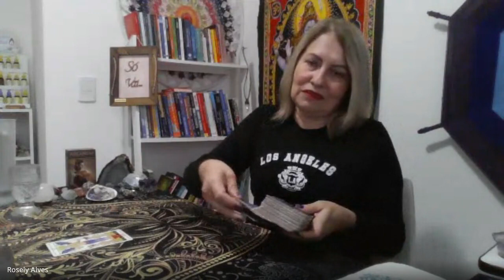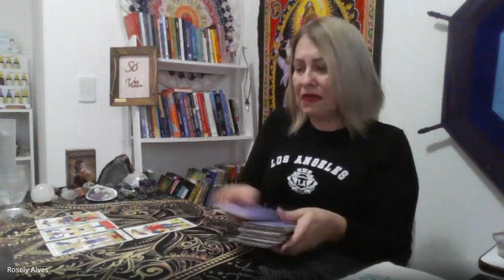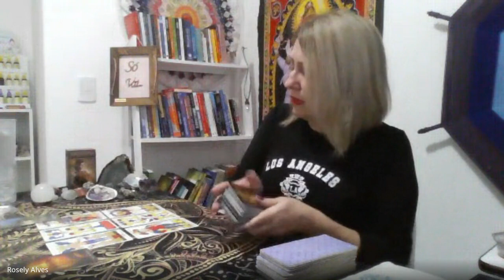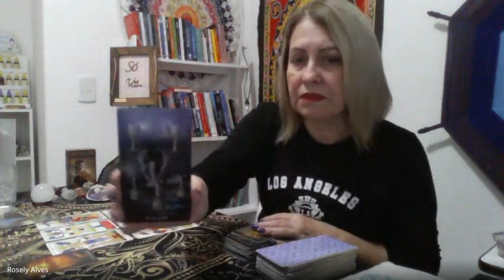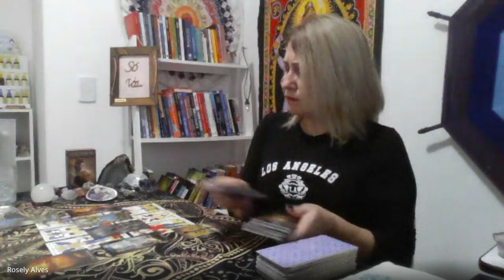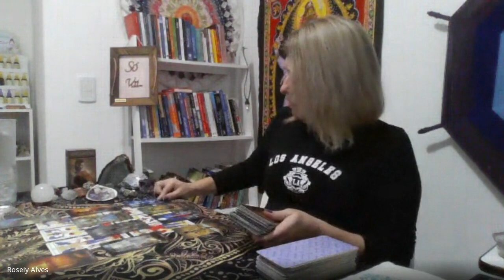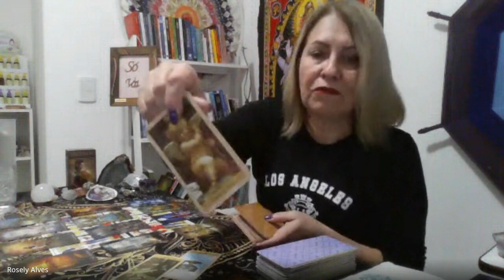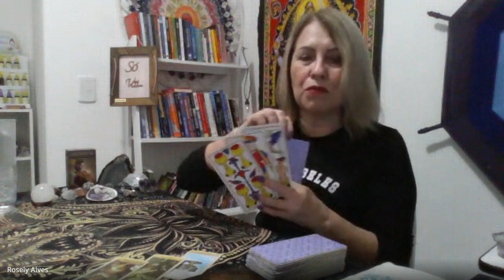SAGITÁRIO ♐️ Explosão de decisões 💥Momentos únicos!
Leitura coletiva e intuitiva para o signo de Sagitário.

Momentos renovadores e de grande importância.

Gratidão por estar aqui no canal.